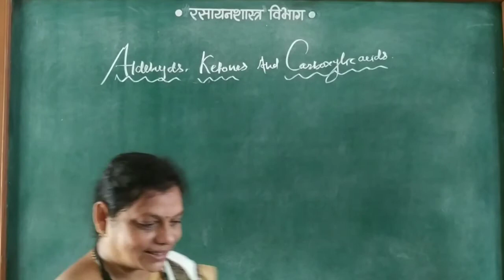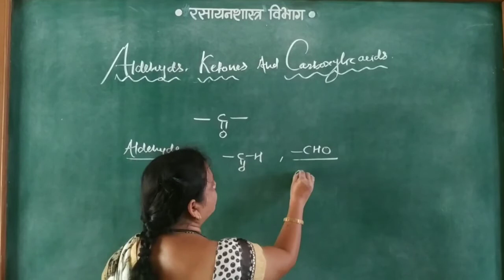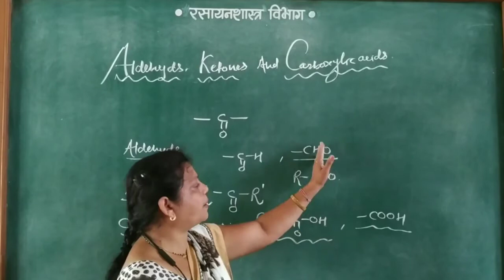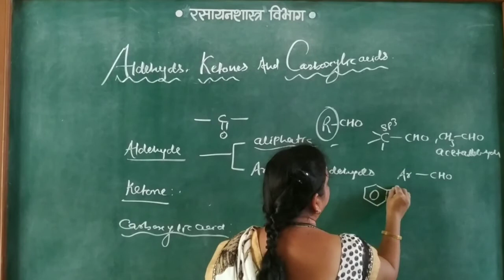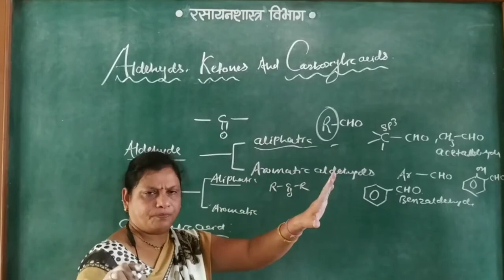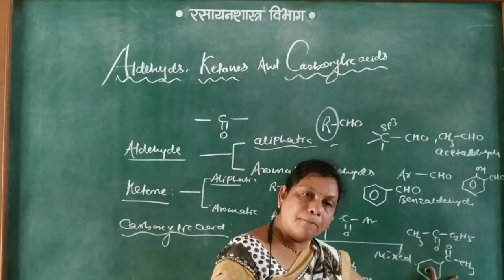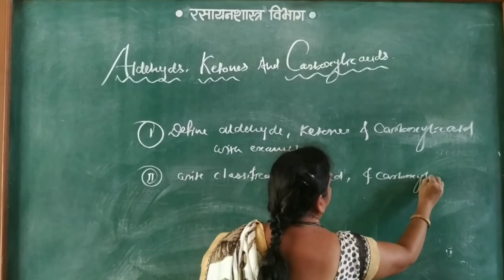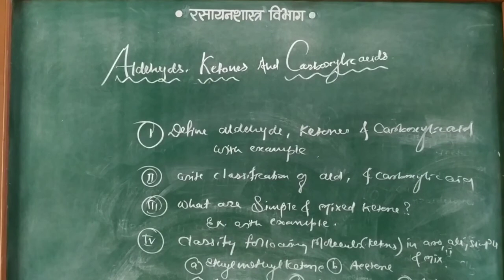Aldehyde Ketones &Carboxyluc acids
Introduction,classification